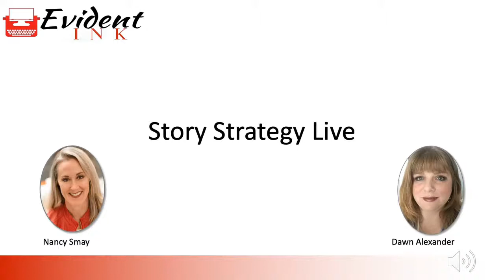Story Strategy Live Episode 40: Writing Romance - What You Need to Know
The romance genre is a world unto itself (that's why they call it Romancelandia!) Dawn and Nancy will give you a guided tour, honing in on the key elements of successful romance and identifying what makes this genre unique -- and different from the "love story" ...